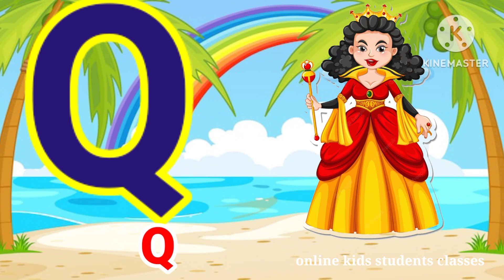ABCD | A for Apple B for Ball | ABCD SONGS | ALPHABET | ABCD FOR KIDS | PHONICS SONGS